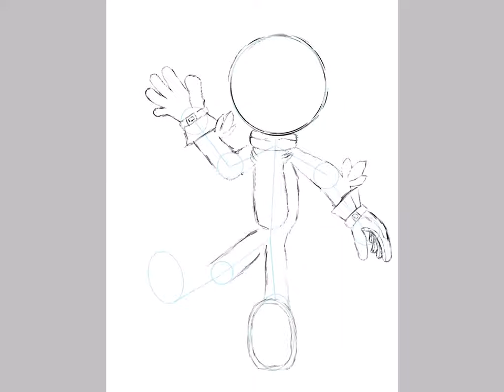Drawing & Coloring Amber the Fox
A reference sheet is used to add in colors. Gift for Skyla.